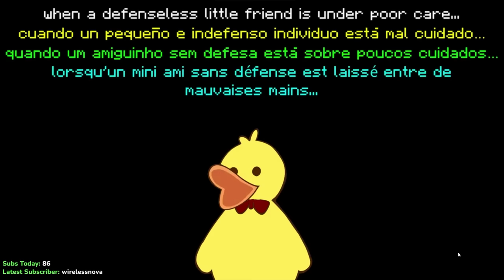Slimecicle gets Multiplied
slimeciclini